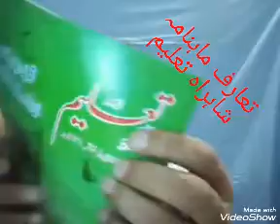تعارف ماہنامہ شاہراہ تعلیم